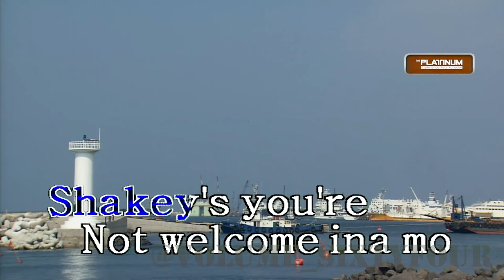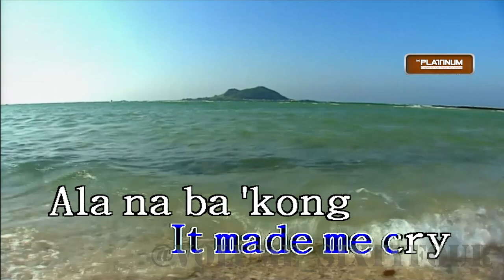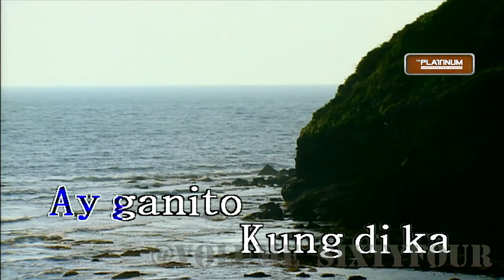Parokya Ni Edgar - Picha Pie || Karaoke/Lyrics/Instrumental